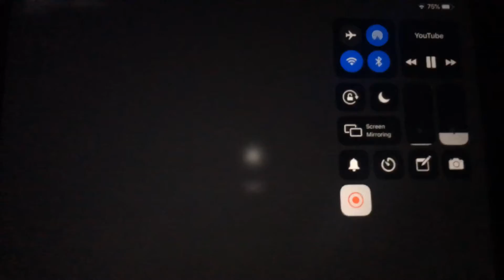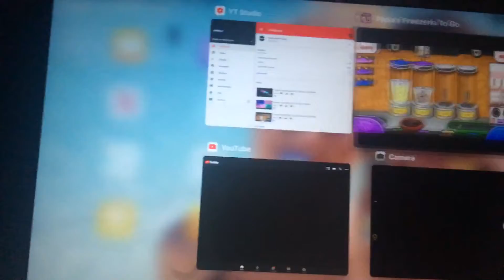Papa’s FREEZERIA To GO! 79 day 41 Rank